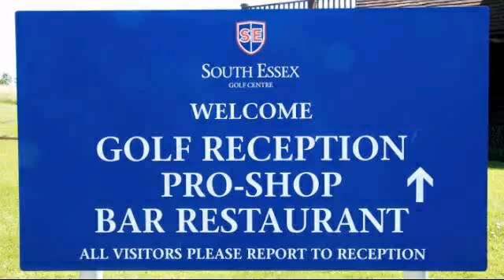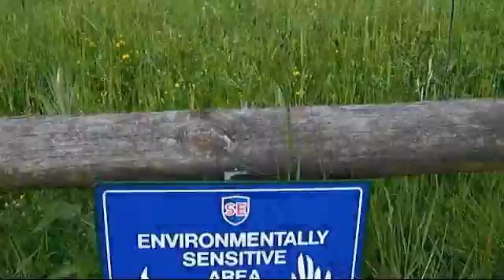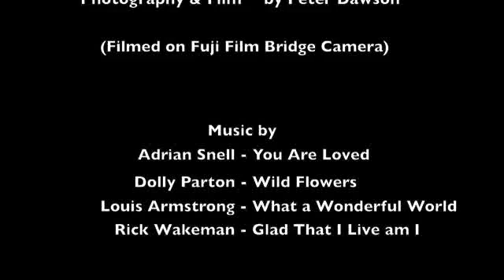South Essex Golf Course Enviroment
Environment and ecology on South Essex Golf Course